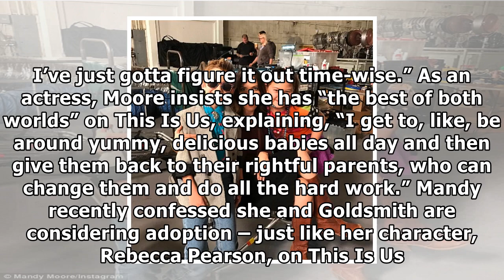[Hollywood Times]Mandy moore: ‘i’m ready for a baby’